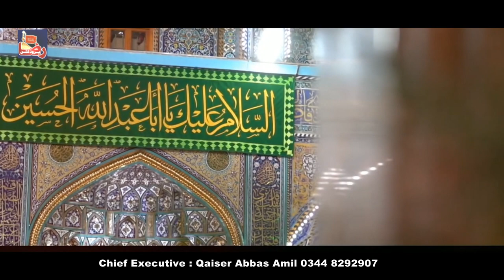Inj Koi Mastoor Na Eid Karay | New Noha 2021 | Zakir Syed Shabbar Tirmziy & Syed Shabbir Tirmziy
Noha khawan : Syed Shabbar Tirmziy 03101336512
Noha Khawan : Syed Shabbir Tirmziy 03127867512
Peot : Zakira Kiran batool